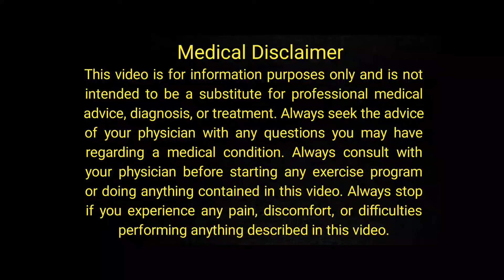Essential Oils for Anxiety and Depression | Aromatherapy | Urdu/Hindi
Today's video is about Essential Oils for Anxiety and Depression | Essential Oils | Aromatherapy | Urdu/Hindi

                                                        OR